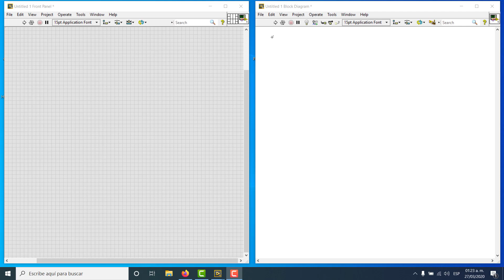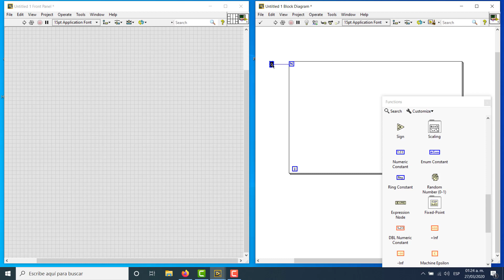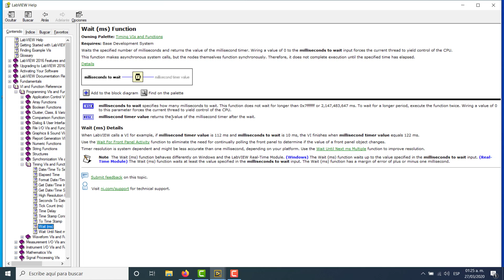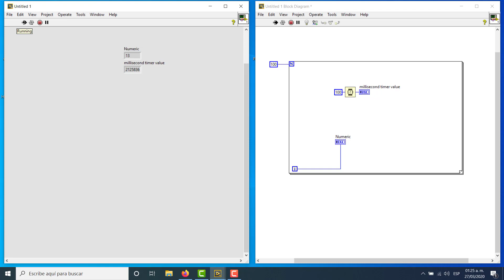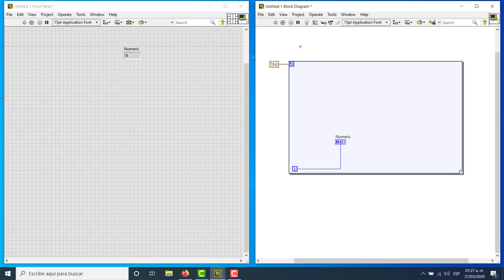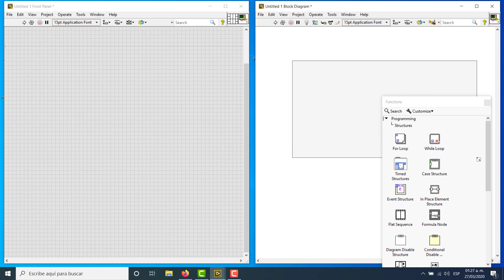Ciclo For en LabVIEW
Como crear un ciclo For en LabvIEW